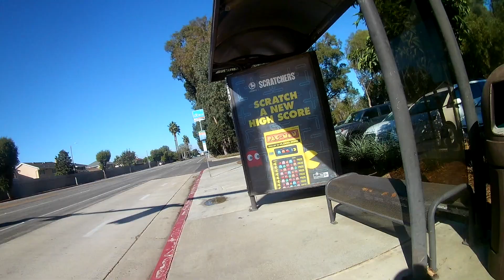Action Kid West: Biking Through Central Park in Huntington Beach POV